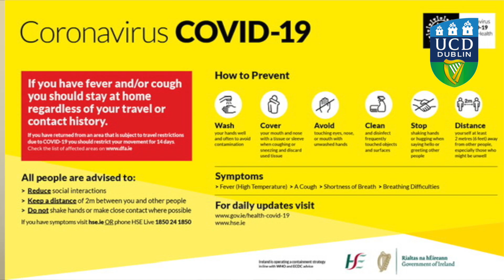UCD Rising to the Challenge - Dr Cillian de Gascun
University College Dublin's Dr Cillian de Gascun is Director of the National Virus Reference Lab, based in UCD, and is also Chair of the Coronavirus Expert Advisory Group to the Irish government. This video was recorded in May 2020.